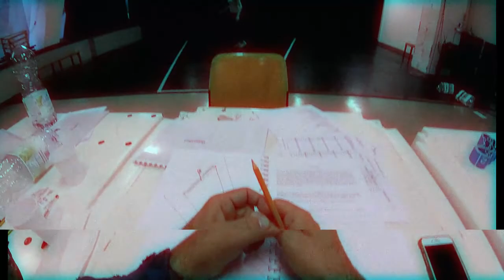"INSIDE - prove in soggettiva": Grounded #2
“INSIDE - prove in soggettiva”: seconda puntata dedicata a “Grounded” di George Brant, diretto da Davide Livermore, spettacolo attualmente in prova.
Linda Gennari interpreta una pilota dell’American Air Force, che dopo una maternità diventa pilota di droni, scoprendo una guerra ancora più sconvolgente.
Le musiche sono di Andrea Chenna.
L’assistente alla regia è Sax Nicosia.